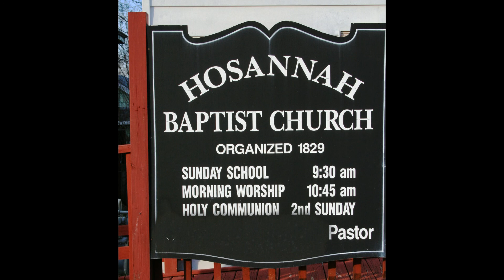HHMBC You Must Be Born Again(3/3)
Pastor Herman Bing preaches, "You Must Be Born Again " at HHMBC for their Spring Revival  on 4 April 2012.